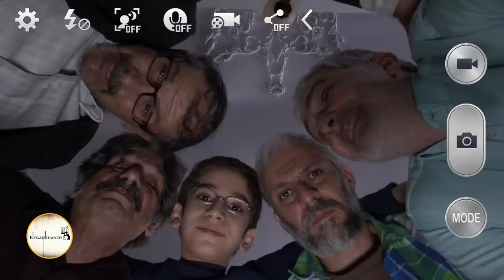سریال فوق لیسانسه‌ها - قسمت 8 | Serial Foghe Lisanseha - Part 8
خلاصه داستان سریال ایرانی فوق لیسانسه‌ها:
حبیب، مسعود و مازیار تصمیم به ادامه تحصیل می‌گیرند و حالا دانشجوی فوق لیسانس هستند و علاوه بر آن حبیب همچنان در پی یافتن همسر مناسب خود است. مادر حبیب نیز فوت کرده است. مازیار، شاگرد اول دانشگاه در تاریخ است و در پی اجرای طرحش برای درآمدزایی، ازدواج خود با شادی و دور نگه داشتن پدرش از اعتیاد است. آقای مهاجر نیز که همسر دوم خود را بر اثر تصادف از دست داده است، به دنبال ازدواج و گرفتن زن سوم است اما اختلافاتی با دخترش ترانه دارد. مسعود و ترانه که در اواخر فصل قبل ازدواج کردند بچه دار شده‌اند و مسعود به دنبال پایان‌نامه و گرفتن مدرک فوق لیسانس است و نگرانی‌هایی هم برای بچه اش و ترانه دارد. عباس نقوی و مامان خانم نیز عاشق یک دیگر می‌شوند اما حبیب و رحیم شدیداً با ازدواج این دو مخالف هستند. رحیم اعتیاد را ترک کرده اما همچنان مورد شک اعضای خانواده قرار دارد و از ناراحتی تصمیم به مصرف مواد مخدر می‌گیرد اما…
بازیگران سریال کمدی فوق لیسانسه‌ها:
هوتن شکیبا، امیرحسین رستمی، کاظم سیاحی، بیژن بنفشه خواه، امیر کاظمی، متین ستوده، رویا میرعلمی، عزت‌الله مهرآوران، پریسا مقتدی، افشین سنگ چاپ، سام نوری، سیاوش چراغی پور، ...

کارگردان سریال فوق لیسانسه‌ها: سروش صحت
نویسنده سریال اجتماعی فوق لیسانسه‌ها:  سروش صحت، ایمان صفایی
تهیه کننده سریال طنز فوق لیسانسه‌ها: رضا جودی

Habib, Masoud and Maziar decide to continue their education and now they are graduate students, and besides, Habib is still looking for his suitable wife. Habib's mother has also died. Maziar is the first university student in history and is pursuing his plan to generate income, get married happily and keep his father away from addiction. Mr. Mohajer, who lost his second wife due to an accident, is looking to get married and get a third wife, but he has differences with his daughter Tarane. Masoud and Tarane, who got married at the end of the previous season, have had a baby, and Masoud is looking for a thesis and getting a master's degree, and he has concerns for his child and Tarane. Abbas Naqavi and Maman Khanum also fall in love with each other, but Habib and Rahim strongly oppose the marriage of these two. Rahim has given up addiction but is still suspected by family members and decides to use drugs out of discomfort but...
Serial Foghe Lisanseha - Part 8

Cast:
Hootan Shakiba, Amir Hossein Rostami, Kazem Siyahi, Bijan Banafshekhah, Amir Kazemi, Matin Sotoudeh, Roya Mirelmi, Ezzatollah Mehravaran, Parisa Moqtadi, Afshin Sangchap, Sam Nouri, Siavash Cheraghipour, ...

Director: Soroush Sehat
Author: Soroush Sehat, Iman Safaei
Producer: Reza Joudi

Release: 2018
Genre: Comedy, Social